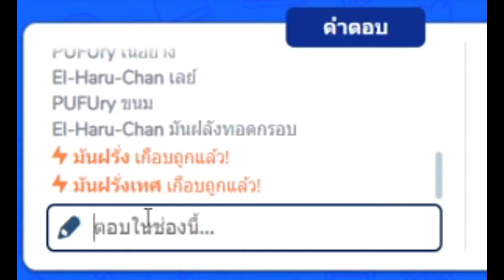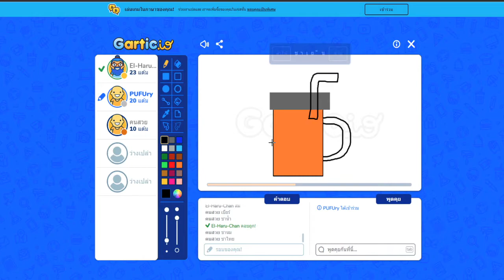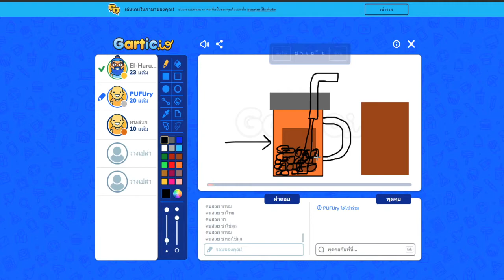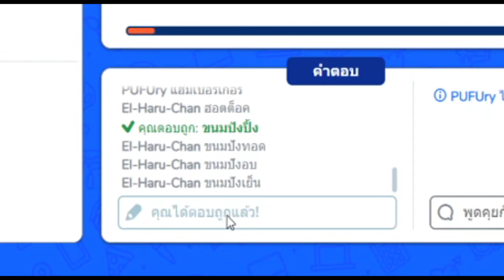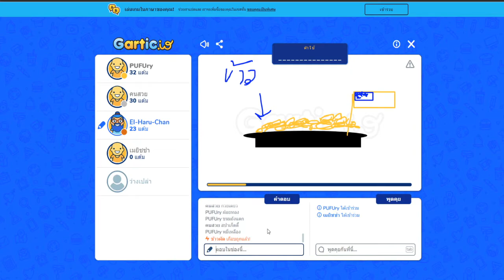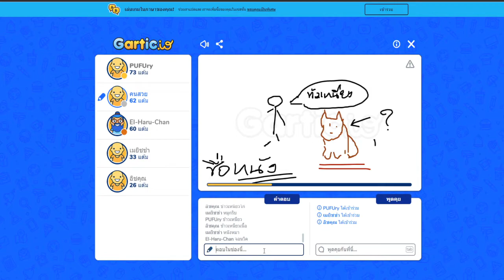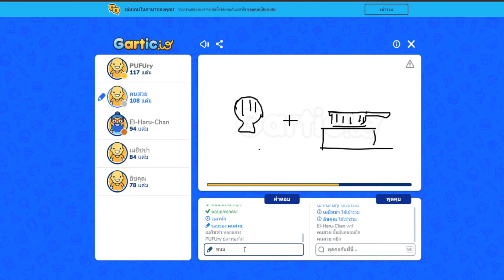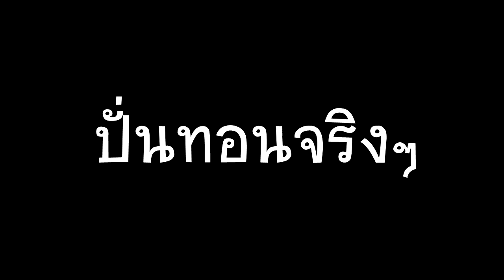ปั่นทอน #1